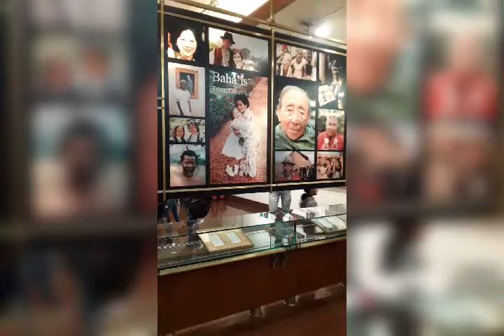Lotus Temple 😎 Latest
This is Lotus Temple its related by Bahai Relegion. This is very famous place in New Delhi at kalkaji . Its very beautiful Temple, This is open for everyone if anybody want to watch most go for it .